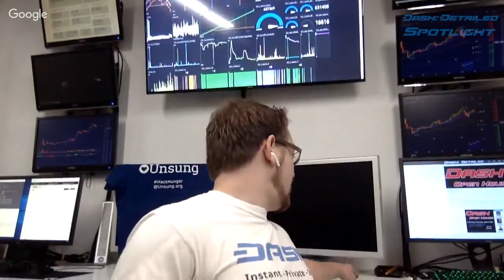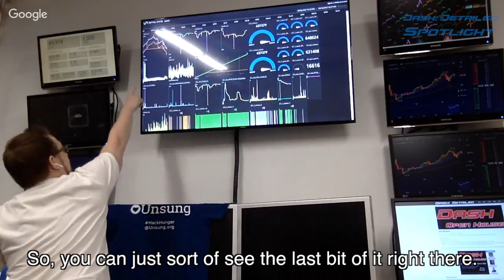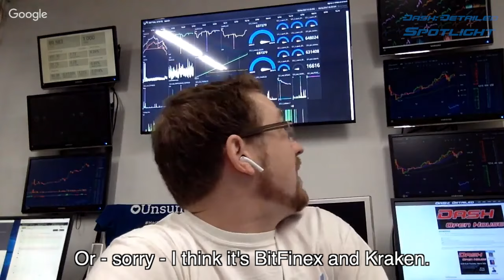Step Into the Network Operations Room of DASH's Jeff Smith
From onboarding developers to analyzing network threats, "coingun" -- a.k.a. Jeff Smith -- has been working on the Dash Core team since 2014. Learn who taught him the ropes, what brought him to crypto, and a his fervent belief about screens.